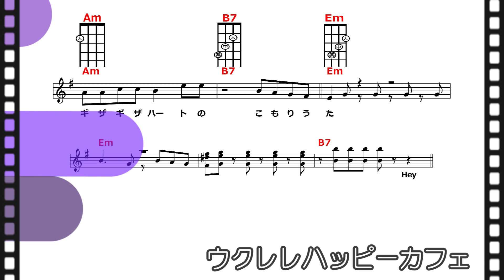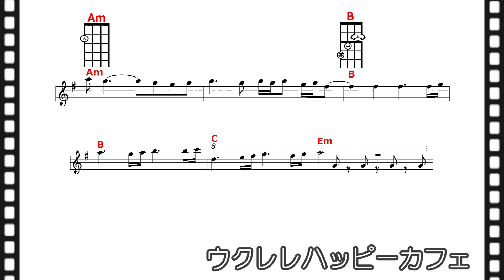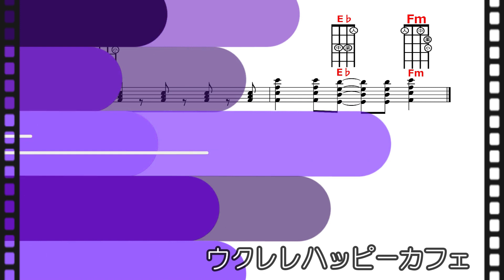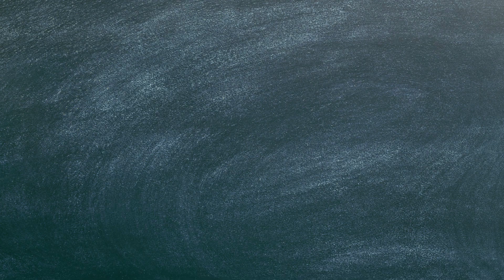【チェッカーズ】「ギザギザハートの子守唄」【ウクレレハッピーカフェ】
チェッカーズ「ギザギザハートの子守唄」
作詞：康 珍化　作曲：芹澤 廣明
1983（昭和58）年09月21日発売
【楽譜】

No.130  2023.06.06